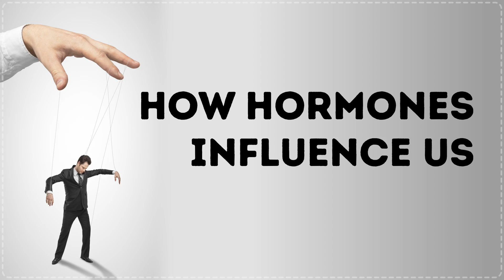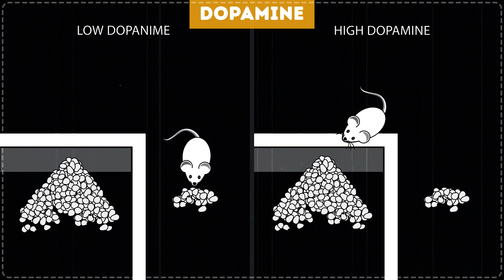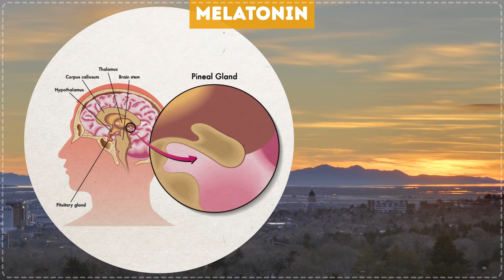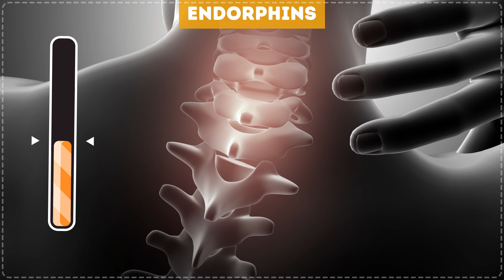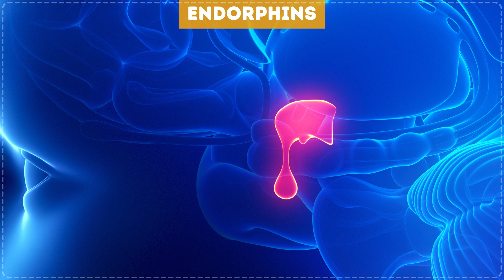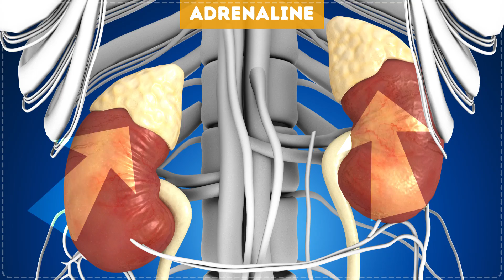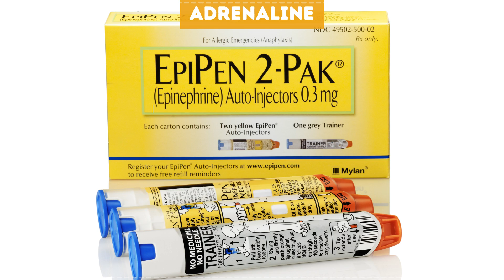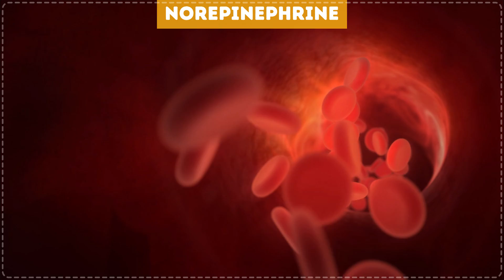How Hormones Influence You and Your Mind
Hormones have an influence on how your brain works, can increase or decrease your energy level, control your emotions and mood, and even fat storage. Let's see how they work!